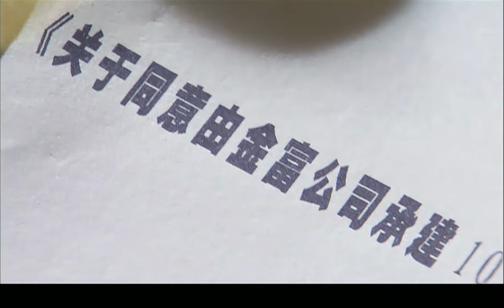【FULL】EP26 我的上海姐夫（于和伟/涂松岩/辛柏青/李光洁）